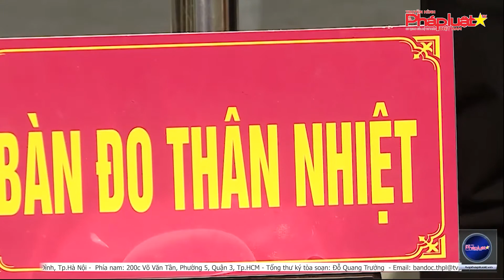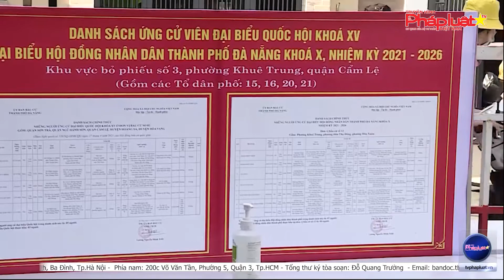Đà Nẵng chia thời gian cho cử tri đi bỏ phiếu, xét nghiệm diện rộng trước bầu cử